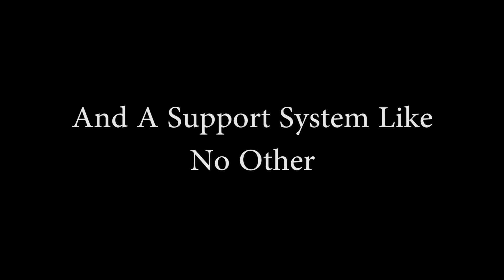Prayer Still Works Pt.2 (7min)